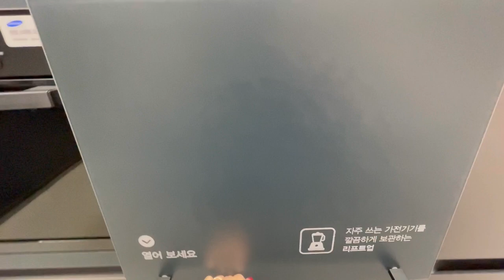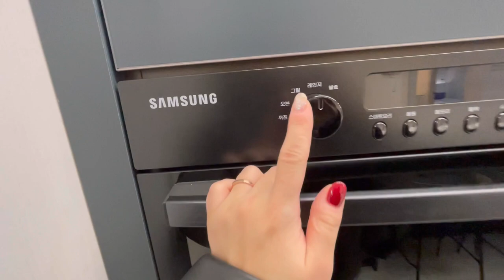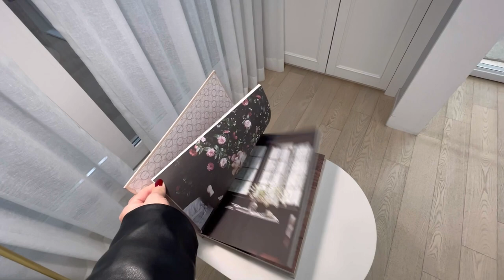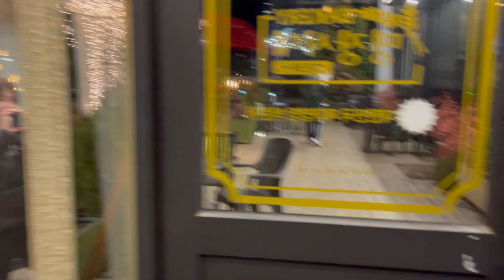ДЕНЬ РОЖДЕНИЯ СВЕКРА | ДЕТСКИЙ ШОППИНГ И ОБЗОР ШОУРУМА 🏠